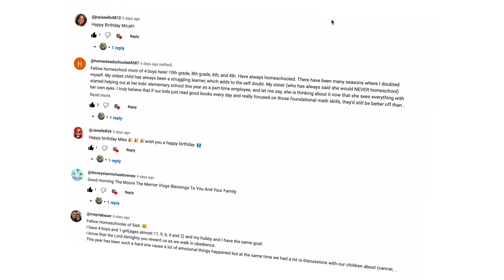He learned his lesson...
Today Mike goes back to the past to share some lessons he's learned. Jirah shares her scrapbooking present idea for Christmas.

(YOUTUBE DISABLED the comments for some reason 😔)